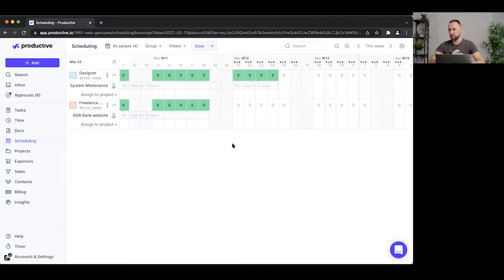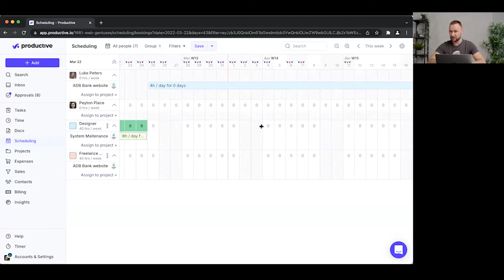How To Use Placeholders in Scheduling